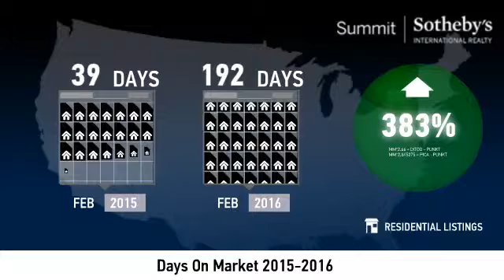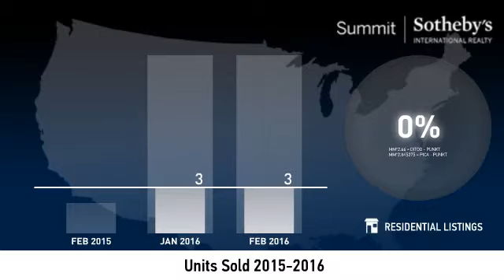Promontory - Single Family Home - March 2016 Real Estate Market Update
Real estate is local, which is why we offer you current and historical data from our local Park City MLS to produce detailed, highly visual and easy to interpret videos that clearly demonstrate market trends for Promontory - Single Family Home.